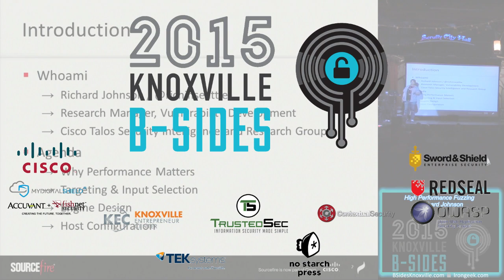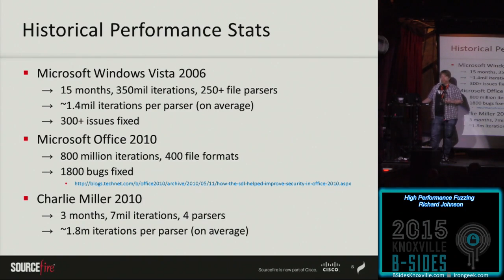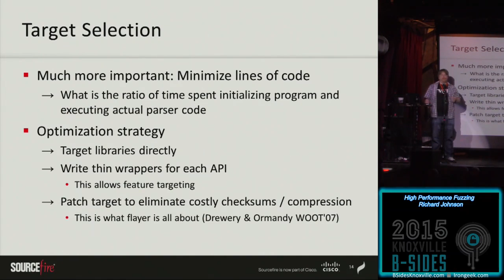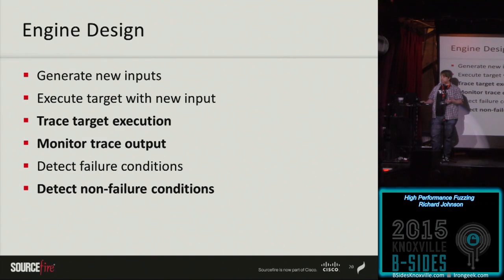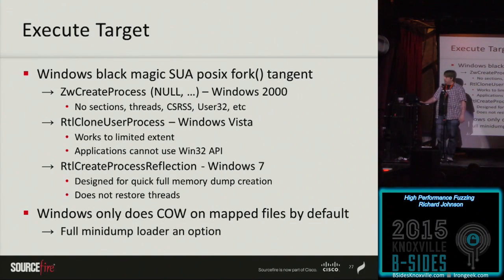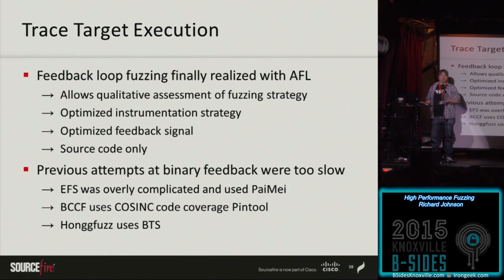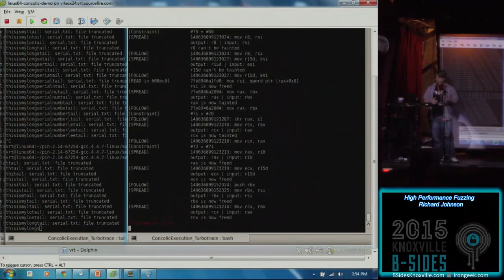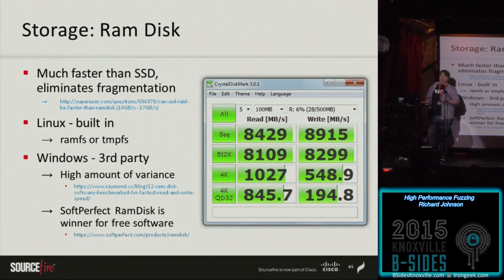Track 106 High Performance Fuzzing Richard Johnson